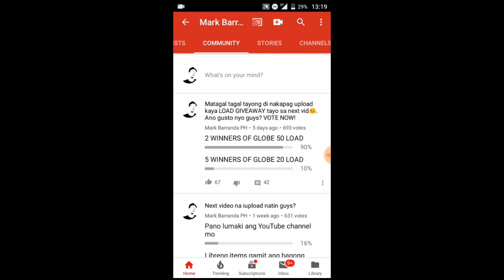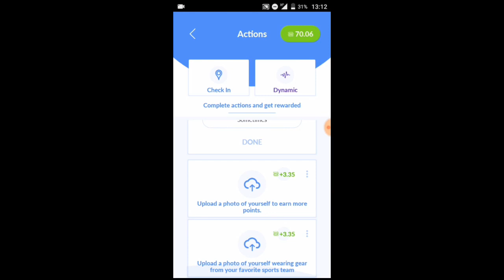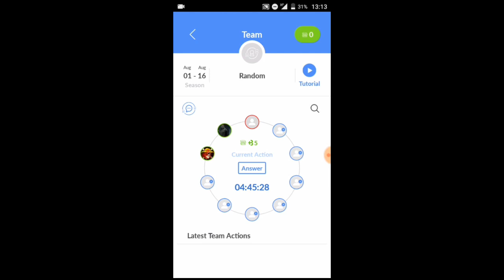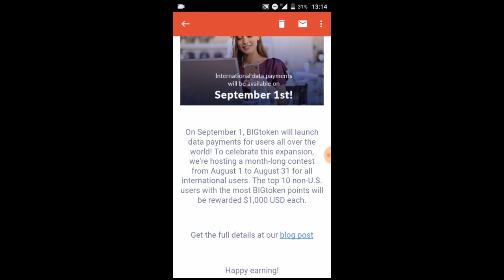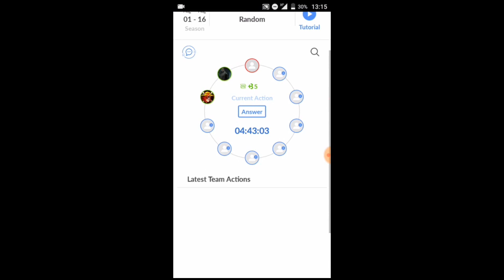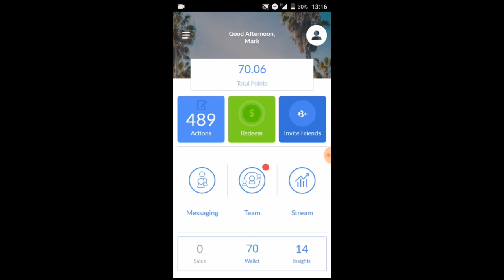KUMITA NG FREE $30 SA APP NATO| BIGTOKEN REDEEM UPDATE (EXTRA INCOME)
+ MAY BIGTOKEN UPDATES NGAYON NA HINDI MO DAPAT MAMISS!

Once na nakaregister kana, make na iverify mo sim number mo para makapagredeem ka!